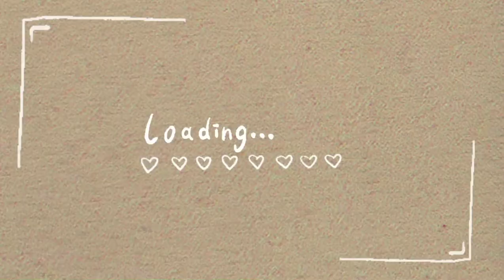Ketemu Teman Di Apart Benson - Vlog | Ayama Channel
Ketemu teman di apartemen serta ngantar orderan barang juga

Musik Source By : Jeff Kaale (for love)